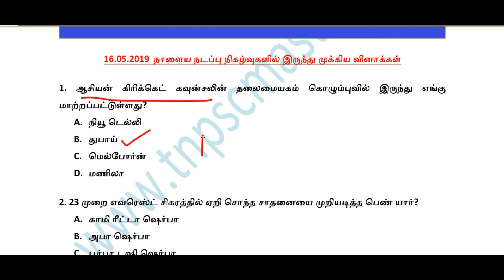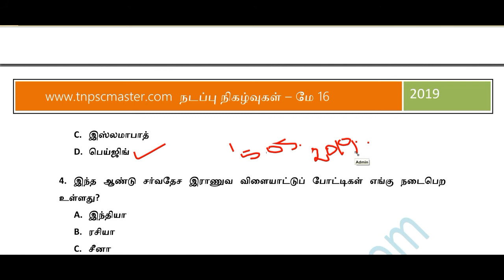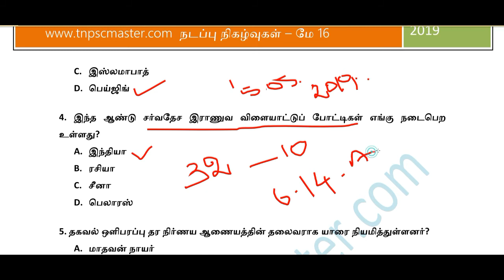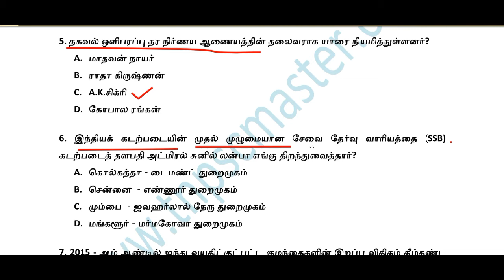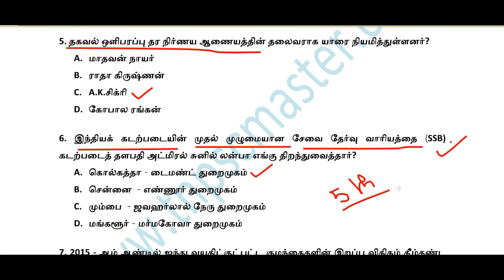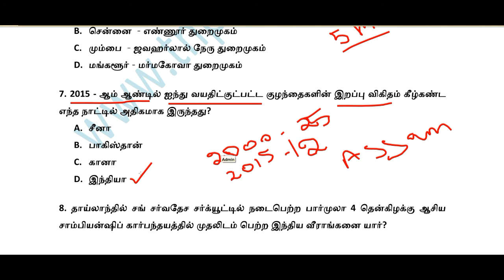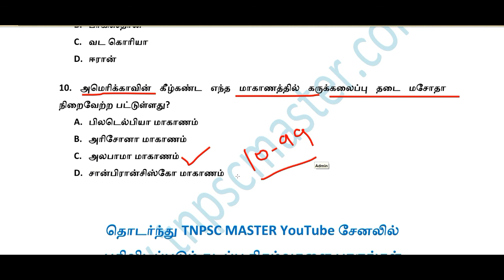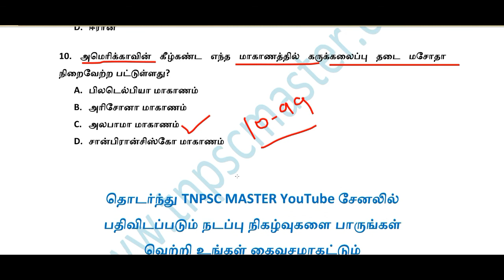Current Affairs in Tamil / Daily Current Affairs / நடப்பு நிகழ்வுகள் தமிழில்... 16th May, 2019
நடப்பு நிகழ்வுகள் தமிழில்...